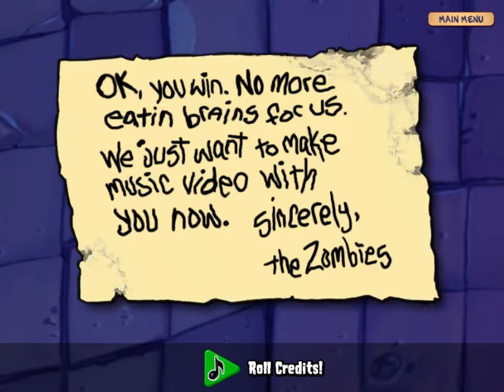Plants vs. Zombies: Adventure: Level 5-10 (lần 3)